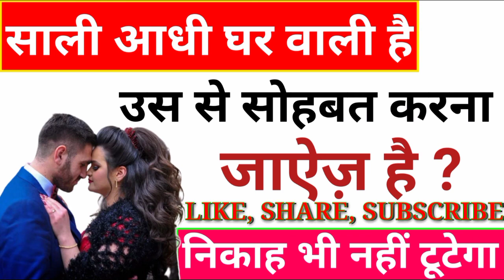Sali Ke Sath Humbistari karna kaisa hai । साली के साथ हमबिस्तरी करना कैसा है by darde jigar channel